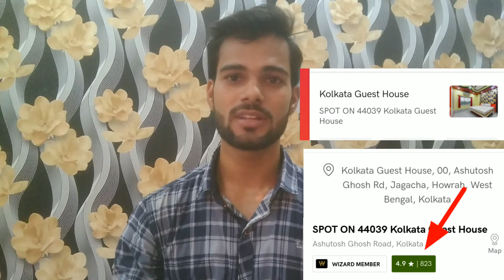First Time Visited OYO Hotel With GF ❤️ | My Personal Experience In OYO HOTEL | HiTech Rohit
First Time Check-in OYO Hotel
My Personal Experience In OYO HOTEL Exploring Cheapest OYO Room

In this video i Share my personal experience in Oyo hotel of first time. i explored the room of Oyo hotel.

I visited - [ SPOT ON 44039 - KOLKATA GUEST HOUSE ] OYO

This hotel have highest rating in Kolkata with 4.9*

Rest all information is in this video... WATCH completely to get full information.

Thankeuh For Watching ❤️

MY YOUTUBE SETUP :

Tripod Under 500 Rs :

Tripod Under 2000 Rs :

Boya Mic Under 1000 Rs :

Mic Under 200 Rs :

Green Screen Cloth :

18 Inches Ring Light With Stand Under 2000 Rs :

My Laptop Under 30000 Rs :

My Mobile Under 15000 Rs :